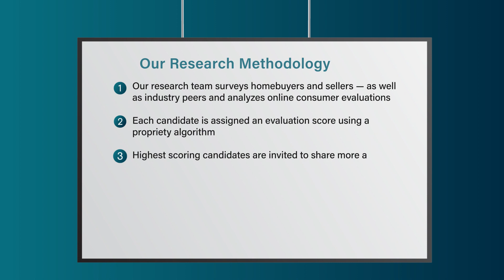2022 Seattle Five Star Real Estate Agent Doreen C. Alhadeff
Doreen C. Alhadeff wins the 2022 Five Star Real Estate Agent Award! Five Star Real Estate Agents represent those who are outstanding in their field. Winning agents are selected as a result of a rigorous and objective research process. For any market, each year's field of winners represents no more than 7% of agents within the market.